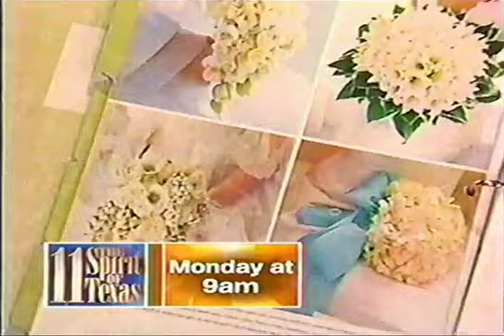KHOU Commercials - October 5, 2003 Part 3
Commercials aired during KHOU News At 10